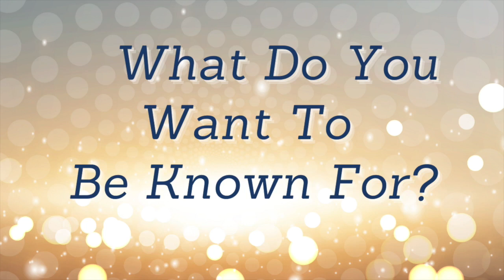What Do You Want To Be Known For?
Do you ever wonder what people will say about you when you’re no longer here on this planet? Or even how other people see you now? How much does it matter to you, what you’re known for? And if you could leave a lasting legacy, what would it be?